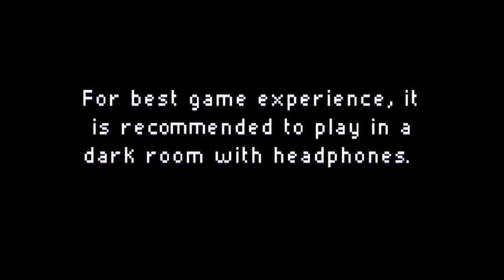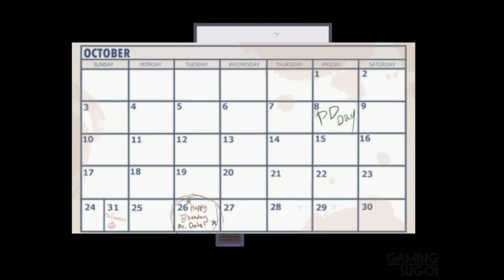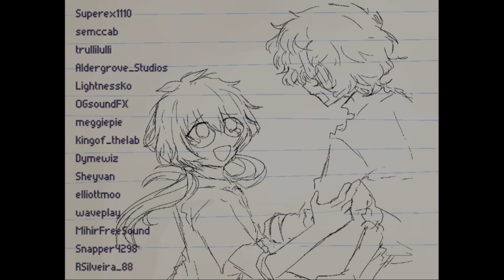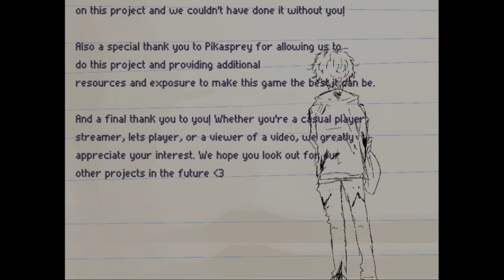Turtle Head: Unmasked FULL Game Walkthrough / Playthrough - Let's Play (No Commentary)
Turtle Head: Unmasked By Meatpie Ending 5 Truth Horror Game Part 1 to Ending [Microsoft Windows]

Rumors have been making their way around a local high school.  Some claim to see figures and hear unusual sounds in the late hours of the night when nobody is expected to be there. This intrigued a small friend group, leading them to sneak into the building and investigate.

Developer: Meatpie
Genres: Horror, RPG
Platforms: Microsoft Windows